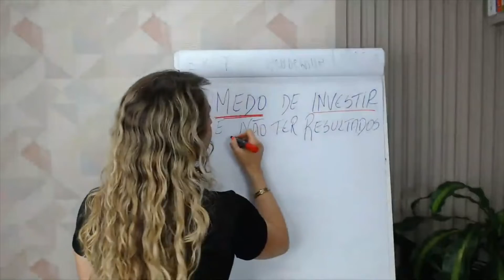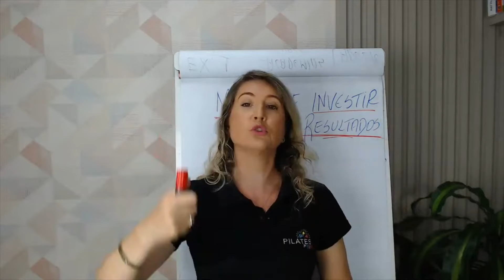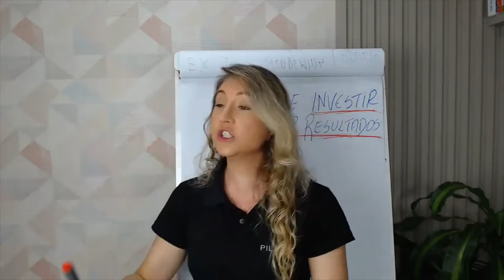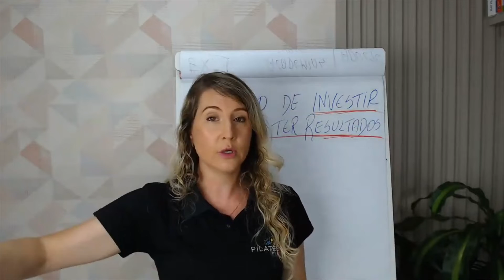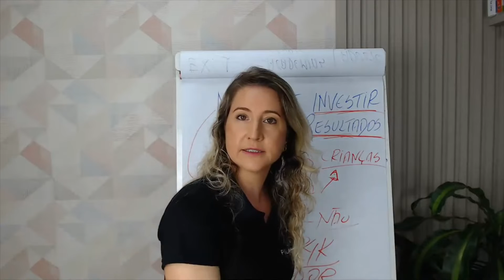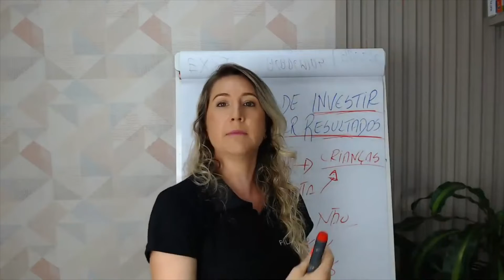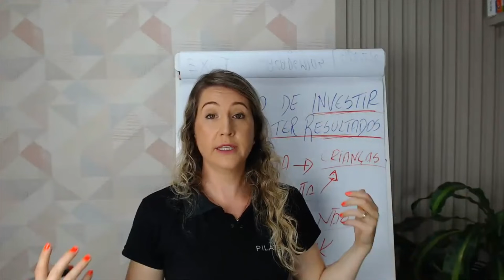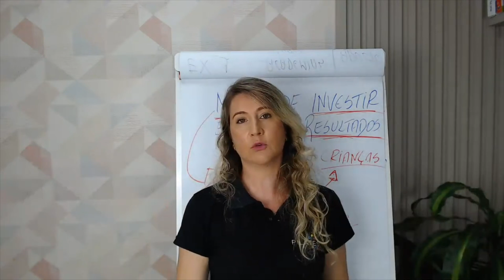Medo de investir e não ter resultados... Essa aula é para você!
Transforme a Crise em Oportunidade. Gere Renda Extra com o Método Pilates for   Kids